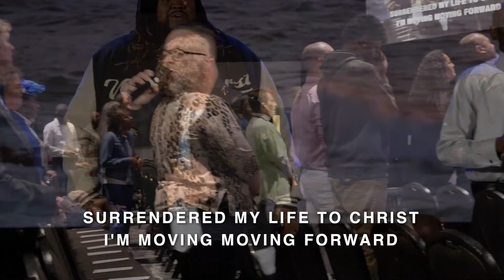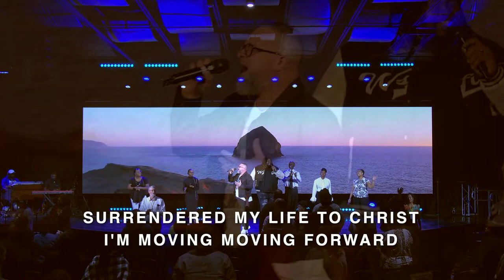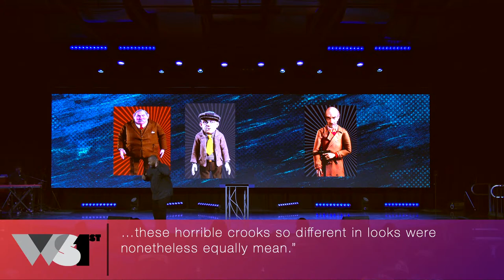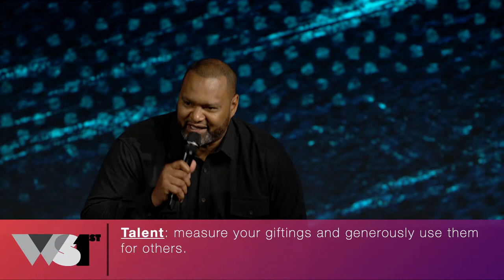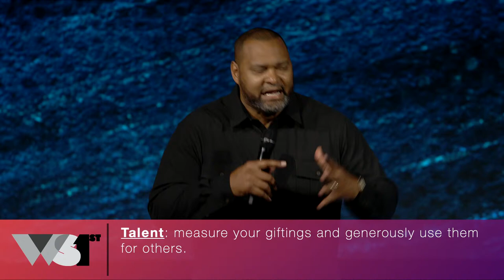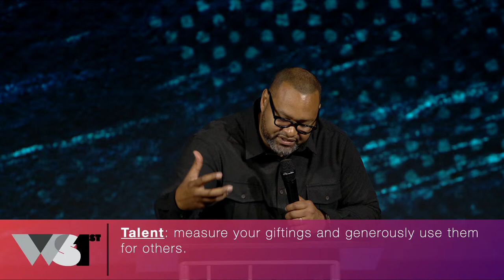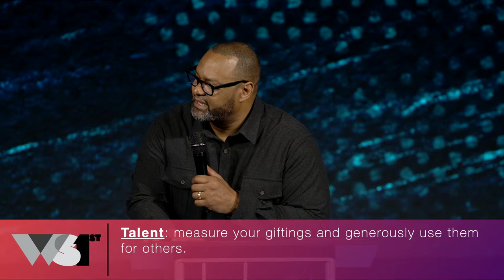8:30 AM Service- April 14, 2024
No matter your background or story, we’d love to have you with us this Sunday, at Winston First.